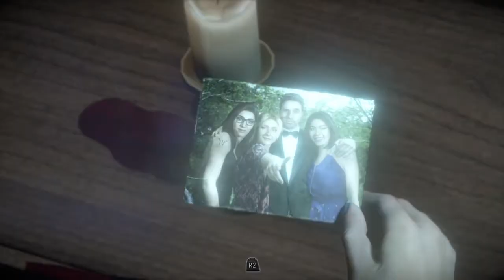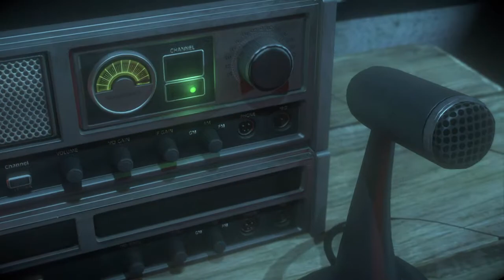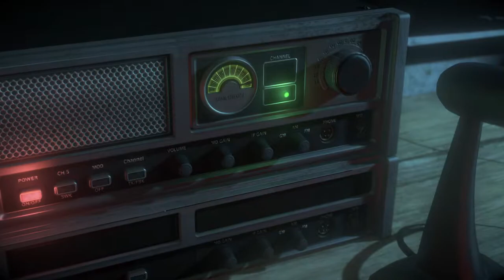🕹Let's Play Until Dawn - Die Minen von Moria... - Part 8 German PS4 Pro